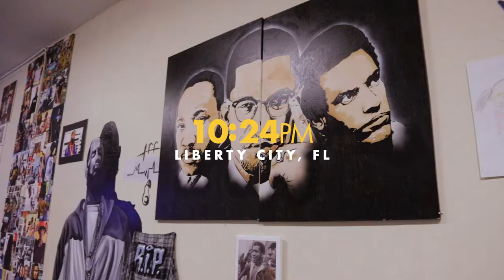How Dreams Come True | J. Howard | Low-Key Wednesdays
J. Howard created and hosts his own event Low-Key Wednesdays within a small part of Miami called Liberty City. Open to artist and creatives as a relaxing atmosphere of live performances, food and drinks. This is an episode from Daniel Bartley Jr's vlog series "How Dreams Come True".

Shot & Edited by:
Hoo Designs